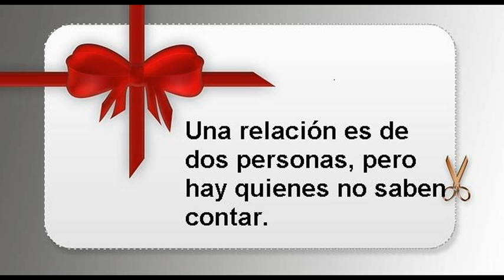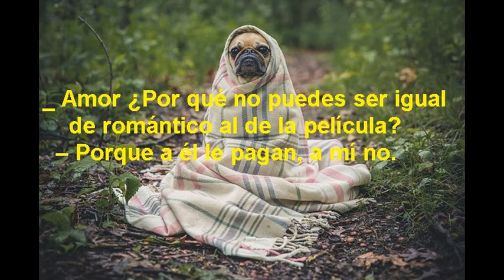FRASES CHISTOSAS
Estos videos son nivel Dios que no dejaras de reir.

Frases chistosas, divertidas, graciosas que te harán reír, y sobre todo que puedes compartir con tus amigos.